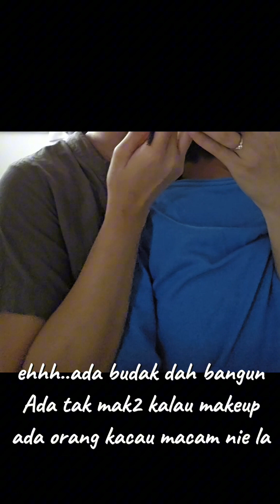Routine harian as a mom| mom of 2| full housewife